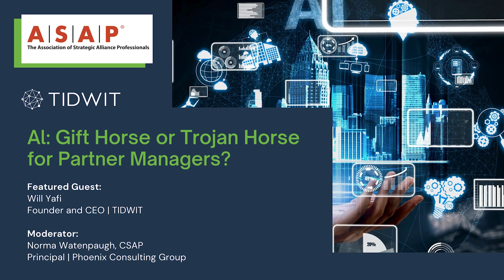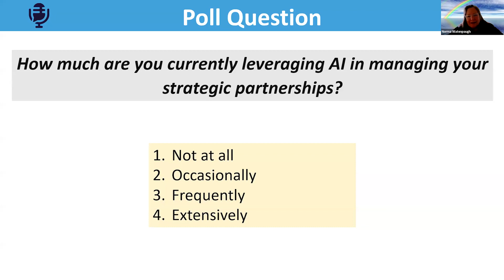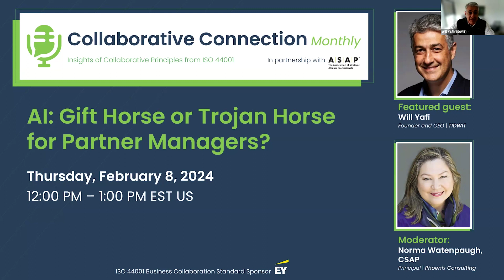AI: Gift Horse or Trojan Horse for Partner Managers? (ASAP Collaborative Connection Monthly)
The February Collaborative Connection Monthly tackled a question that has been on many an alliance professional’s mind, related to a topic “that has a lot of attention from today’s press and conversations,” in the words of the event’s moderator, Norma Watenpaugh, CSAP, principal of Phoenix Consulting Group: “AI: Gift Horse or Trojan Horse for Partner Managers?”

To help answer the question, Watenpaugh turned to his month’s featured guest, Will Yafi, who as founder and CEO of ecosystem enablement software vendor TIDWIT has dabbled in artificial intelligence (AI) in both his personal and professional life.

Here are also answers to some of the questions asked in the event chat that could not be answered during the event itself:

From Sharon M.:
I’m concerned with putting confidential information into something like ChatGPT.  What are your thoughts on dealing with this risk?
Hi Sharon, indeed there are security risks. What needs to be applied to AI, particularly within an Enterprise space, is proper knowledge governance, so that AI gets applied within “walled gardens” and  protected environments that assure privacy and accuracy.

From Bruce J.:
Are Partnering organizations hiring their own talent to help apply AI to their processes, or are they trying to leverage internal IT or analytics orgs.  Historically we've seen that Partnering teams are the last to get such projects funded or prioritized.
Good question Bruce. Traditionally, partner teams have been beholden to central IT for specific functions, including more recently AI. With the emergence of partner ecosystems, the partner organization is now more independent and empowered with its own layer of tools, data, and AI.

From Brian A.:
What ROI data is available to help convince our leaders to invest in AI for partner management?
There are multiple ways that AI can generate an ROI including automation, reduction of risk, providing real time data for better forecasting and decision making. Essentially AI can help partner/alliance managers do more with less. There are many report and surveys that can be accessed online. This is an interesting study from Deloitte that you may find interesting (showcasing Payback of AI in less than 1 year).

From Colette K.:
Thanks, Will for answering the question on partner selection; along the same lines, what can you say about the use of AI in predicting risks in multiple alliances (value inflection points)
AI and more specifically Machine Learning is indeed being used in many different applications such as revenue readiness (predicting, which partners are likely to be more ready to sell), MDF distribution, Enablement Voucher distribution and other such functions that help alliance/partner managers automate functions with intelligence and foresight.

From Doug:
Can you share any specific examples of how Alliance Managers are currently leveraging AI for their daily routine tasks?  Can you provide specific tasks that have already been automated?
Among the examples are the ability to create or regenerate content, saving time, effort, and resources. Other cases also include partner selection analysis and analytically comparing partner performance for more targeted MDF.

From Bruce J.:
Did you use AI to help write the novel?  Or was it just about AI?
Hi Bruce. I wish! 😊 No, I wrote it myself between 2015 and published it in 2019 pre-Chat GPT days and yes part of the thematic is AI—I was inclined for a while to name it Love in the Time of AI 😊, but decided on Fina, who is one of the main characters. Frankly, I am not sure if anyone has attempted to write a novel with ChatGPT-like tools or has done so. I suspect someone must have tried, although I fear the exercise may yield an easily identifiable and somewhat mundane writing style for a novel.